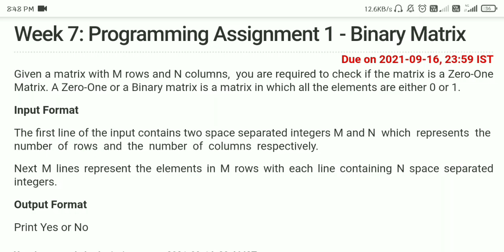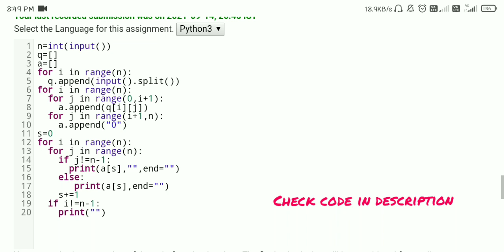NPTEL the joy of computing using Python week 7 que ans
1.)
p = ['0','1']
flag = 0
l, s = map(int,input().split())
for i in range(l):
  t = input().split()
  for item in t:
    if item not in p:
      flag = 1
if(flag):
    print('No',end='')
else:
    print('Yes',end='')

2.)

n=int(input())
for i in range(1,n+1):
  for j in range(1,i+1):
      print(j,end="")
      if i==j:
        for k in range(i-1,0,-1):
            print(k,end="")
  if i!=n:
    print("")

3.)

n=int(input())
q=[]
a=[]
for i in range(n):
  q.append(input().split())
  for j in range(0,i+1):
    a.append(q[i][j])
  for j in range(i+1,n):
    a.append("0")
s=0
  for j in range(n):
    if j!=n-1:
      print(a[s],"",end="")
    else:
       print(a[s],end="")
    s+=1
  if i!=n-1:
    print("")